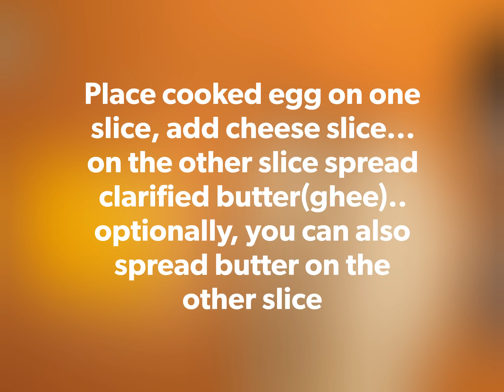Lockdown Egg n Cheese Sandwich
Missing McDonald’s Egg McMuffin, make this, stay home, stay healthy